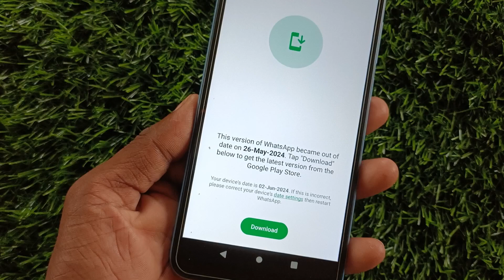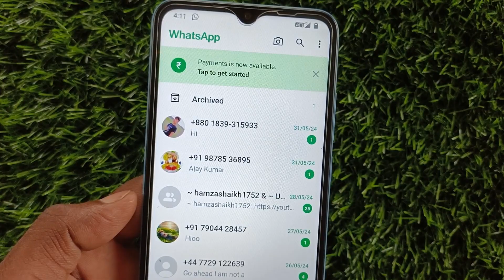this version of whatsapp became out of date